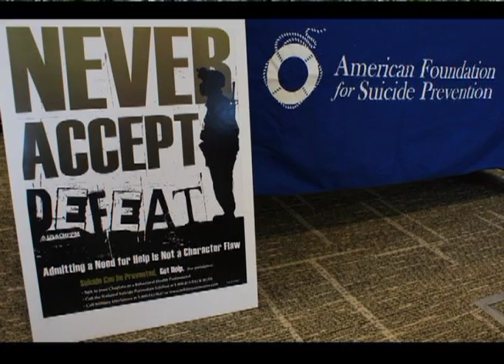Out of the Darkness; Why I Walk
The Kansas City Area Chapter of the American Foundation for Suicide Prevention will hold a fund-raiser walk on October 5th, 2013 at Berkely River Front Park in Kansas City. To walk or volunteer visit:
(Film courtesy of Vicki Williams and Kenny Horvatic)